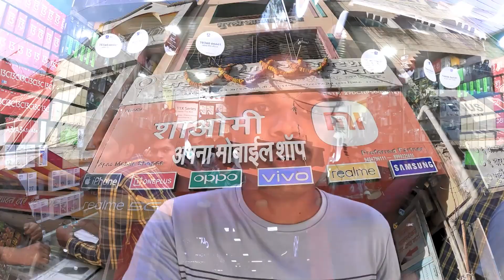अपना मोबाईल शॉपी | मेनरोड, कळवण, जि. नाशिक | दिवाली धमाका ऑफर शुरू | realme | vivo | Redmi mi | Oppo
नमस्कार दोस्तों, मैं आप सभी का आपके यूट्यूब चॅनेल  "Uttam Thakare Vlogs" में हार्दिक स्वागत करता हूं।

हमारी दुनिया के पास समृद्ध ऐतिहासिक-सांस्कृतिक-प्राकृतिक विरासत है। मैं भारत देश और महाराष्ट्र राज्य और नासिक जिले की ऐसी समृद्ध और संपूर्ण विरासत को आप तक पहुँचाने का प्रयास कर रहा हूँ।

              ✨धन्यवाद🙏✨
                  उत्तम ठाकरे

WhatsApp Business Number : 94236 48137